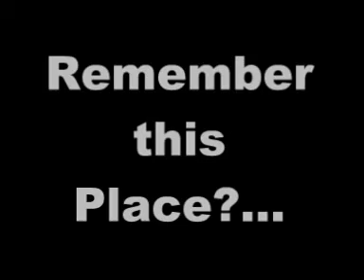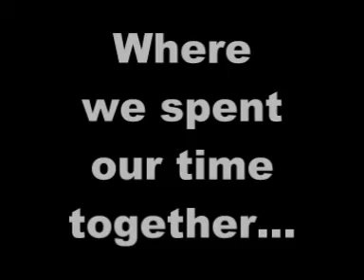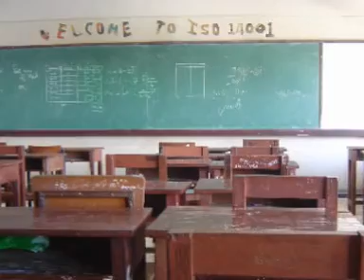ซีดีรุ่น 60 หาดใหญ่วิทยาลัย [7/8]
ซีดีประกอบหนังสือรุ่น 60 โรงเรียนหาดใหญ่วิทยาลัย
จัดทำโดยคณะกรรมการนักเรียนรุ่นที่ 17